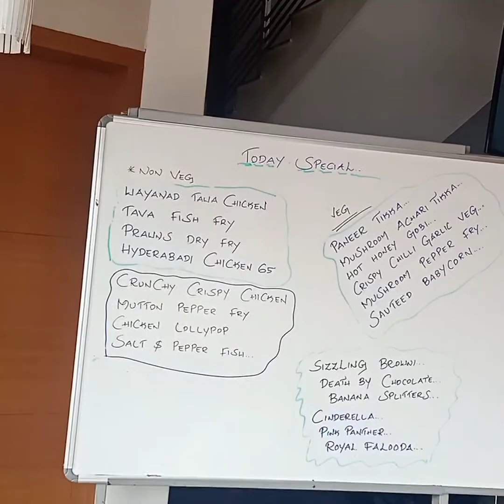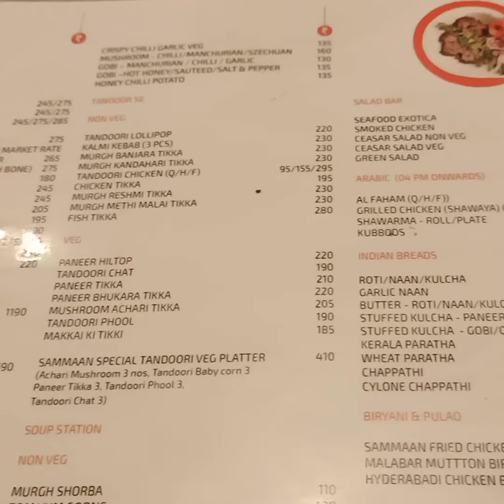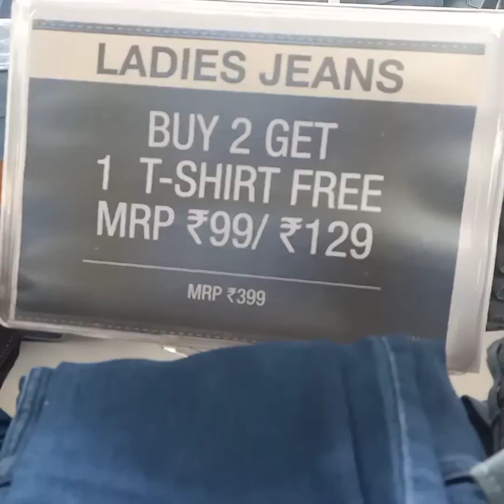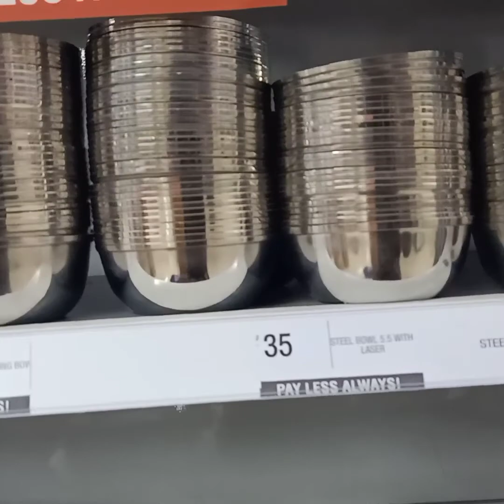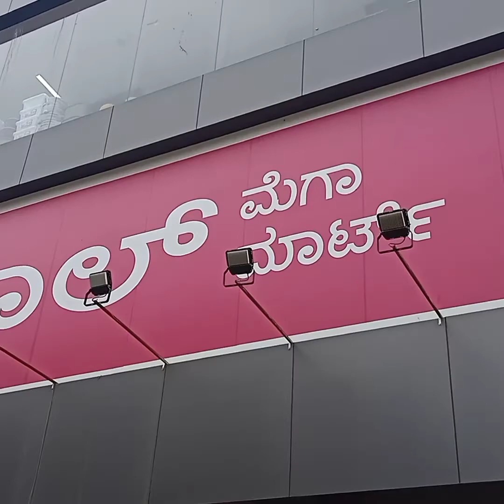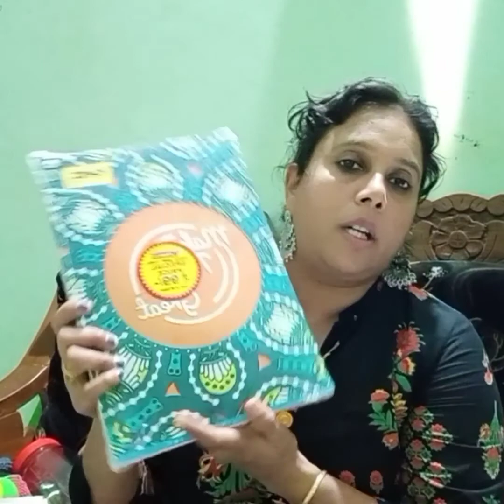ഇന്നത്തെ എൻെറ കുറച്ചു വീട്ട് വിശേഷങ്ങൾ/ day in my life.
low price home appliances available in vishal Mart in bangalore

my cooking channel beena's cooking world please watch and support